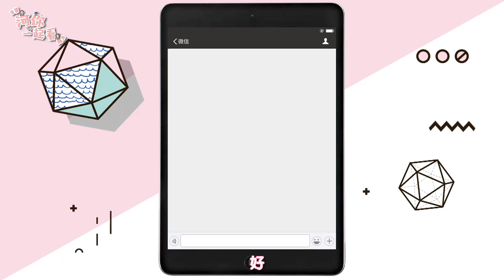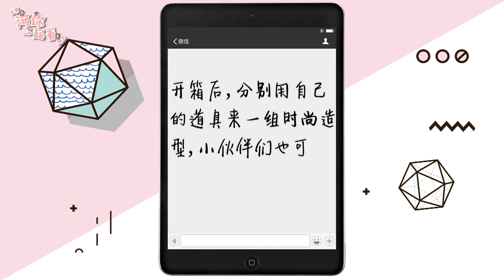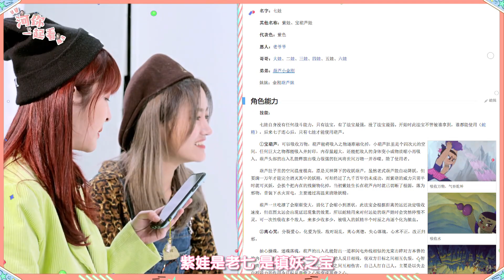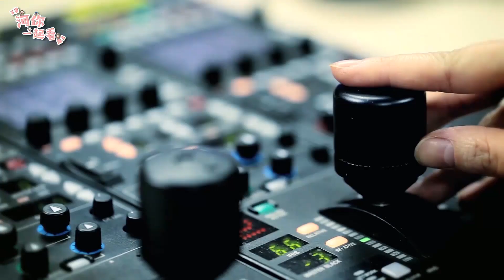SNH48 GROUP 河你一起看11—偶像的闺蜜照